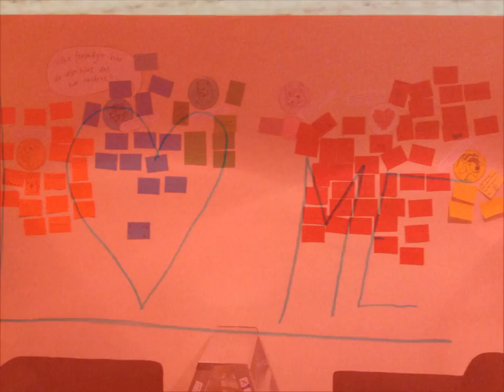Projektavslutning: The Big 5 + ♥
Vi summerar vårt läsårsprojekt med en gemensam kunskapsvägg full av förmågor som eleverna på skolan utvecklat.